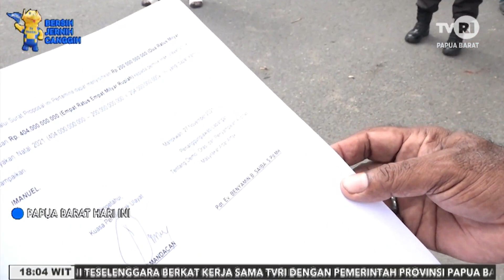PAPUA BARAT HARI INI ~ EDISI 13 DESEMBER 2021 ~ TVRI PAPUA BARAT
SEGMEN 1
1.(MANOKWARI–PAPUA BARAT)AKSI PEMALANGAN KEMBALI TERJADI DEPAN PERTAMINA MANOKWARI
2.(MANOKWARI–PAPUA BARAT)MOMEN NATAL DAN TAHUN BARU TIDAK ADA CUTI BERSAMA
3.(MANOKWARI–PAPUA BARAT) KEJAR TARGET 70 PERSEN, DIR KRIMUM POLDA PAPUA BARAT LAKSANAKAN VAKSIN

SEGMEN 2
4.(MANOKWARI–PAPUA BARAT) PENGUKUHAN BUNDA PAUD
5.(MANOKWARI–PAPUA BARAT) SUKU BESAR WOROPEN DUKUNG DOMINGGUS MANDACAN HERMUS INDOU PADA PILKADA 2024
6.(MANOKWARI–PAPUA BARAT)REKTOR UNIPA BERHARAP MAHASISWA DAPAT MEMBERI DIRI UNTUK DI VAKSIN (BERITA ULANG TGL 11 DESEMBER 2021)